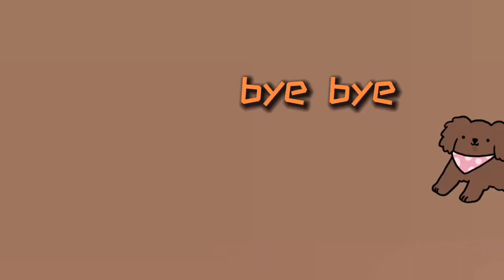my january ! (cy's diary ep1)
this is just how I spend my whole month. i made this for memories since I might end up deleting everything on my camera roll! thanks.

I am well aware that my editing sucks. It's just for fun anyways so I didn't put on so much effort. i hope you understand:)